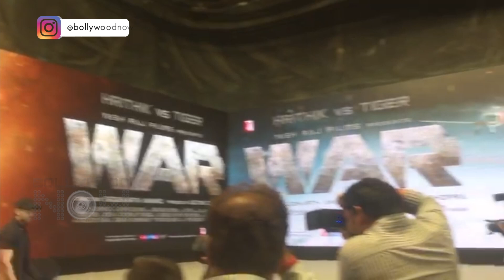WAR Movie Success Party | Hrithik Roshan, Tiger Shroff, Vani Kapoor Cake CUTTING With Media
Tiger Shroff, Hrithik Roshan and Vaani Kapoor together cut cake at the War Success Party. Watch the video to know more.

Reporter: Neha Antani
Editor: Ganesh Thale
Cameraman: Deepak Prajapati